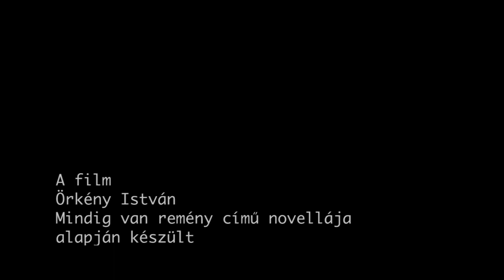Mindig van remény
Örkény István "Mindig van remény" című egyperces novellájának a filmes feldolgozása.
Készítette Bunda Balázs (forgatókönyv, szereplő) és Varga Máté (operatőr, vágás)
Forest Field Productions
2012, Debrecen